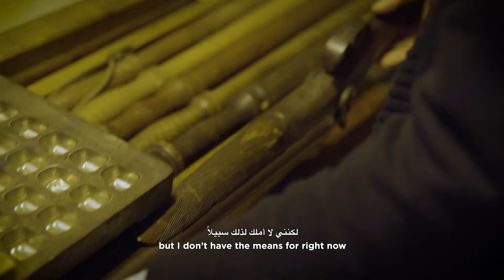Sara Rahbar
Rahbar expresses dark and complex concepts surrounding nationalism and belonging within her artistic practice, stemming from personal experiences and leaving Tehran during a period of immense upheaval that followed the revolution and the start of the Iran-Iraq war. Often using abstract objects that she actively collects, Rahbar pieces together her creations which take form in a variety of mediums ranging from photography, sculpture and installation. Her approach of dissecting and assembling components is reflective of her need to deconstruct these emotions and apocalyptic memories that have moulded her into the artist and activist she is today.

Rahbar has exhibited widely in art institutions including Queensland Museum, Brisbane; Sharjah Art Foundation; Venice Biennial; The Centre Pompidou, Paris; and Mannheimer Kunstverein. Her works are included in the permanent collections of the British Museum, London; The Centre Pompidou, Queensland Art Gallery, Brisbane; The Davis Museum at Wellesley College, Boston; and Sharjah Art Foundation amongst others.

Art Dubai Portraits is a film series that provides a short perspective into the lives and workspaces of artists that are connected to the fair through its programming or participating galleries. The Art Dubai Portraits are produced in collaboration with Forward James Filmmakers.